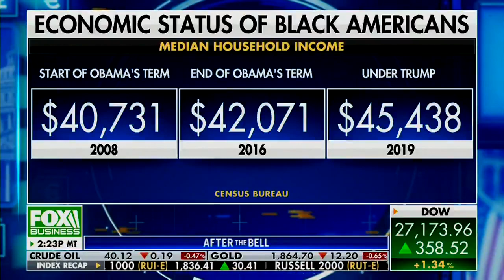Bruce LeVell on President Trump's record of accomplishment for "waking up" Black Americans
President Trump's record of accomplishment is "waking up" Black Americans.

“Black America looking at their 401k, they’re looking at their opportunities, they’re looking at a powerful ‘Platinum Plan’ message that resonates with all Black Americans.” -